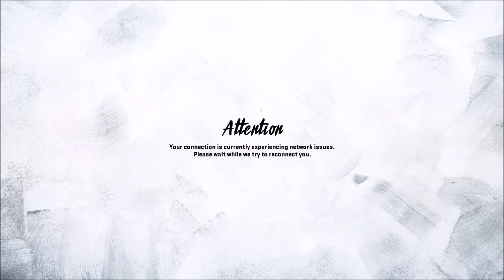Miami Dolphins Theme Team! Big Time Plays From Big Time Players! Team MVPs! Madden 20 Ultimate Team!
Hope you guys enjoyed, thank you for all the recent support!